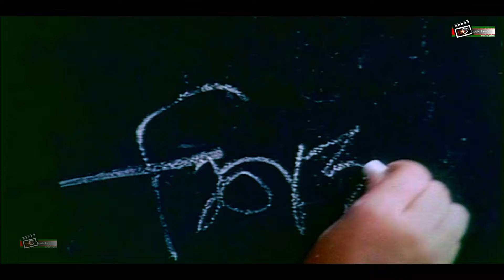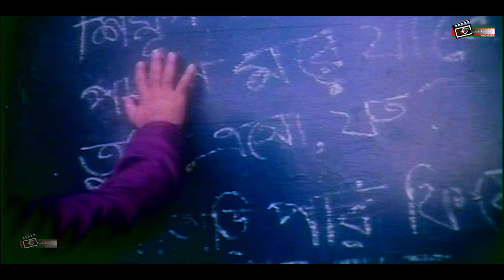ট্রেনের মধ্যে কিভাবে চিঠি লেখা হতো তা কি দেখেছেন? Shakib Khan | Apu Biswas | Bangla Movie Clip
Presenting Bangla Movie Clip : "ট্রেনের মধ্যে চিঠি লেখা" ..

Clip : ট্রেনের মধ্যে চিঠি লেখা
Cast:  Shakib Khan,Apu Biswas,Ratna & Others